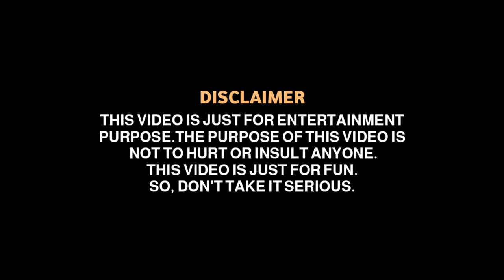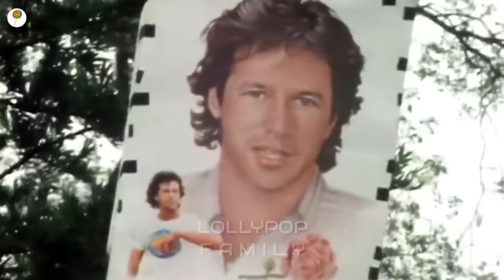Pathaan (Official Trailer) Ft. Imran Khan & Nawaz Sharif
apni kursi ki peti baandh lo , mosam bigar chuka hay... 🌝

_____ABOUT_____
in this video , i mix the sound of Pathaan movie trailer using Pakistani Political videos 😜

_____DISCLAIMER_____

This video is uses as fair use.This video has pure work & edit as a meme video.The purpose of this video is not to steal content of other channel & not to insult anyone.This video is just for fun.So, don't take it serious.

_____RUQUEST TO OWNER_____

if the owner has a problem from this video just contect me on my email 👇🏻 i'll delete it.